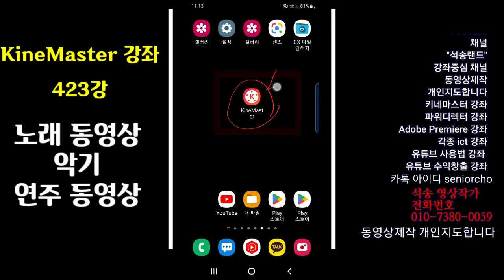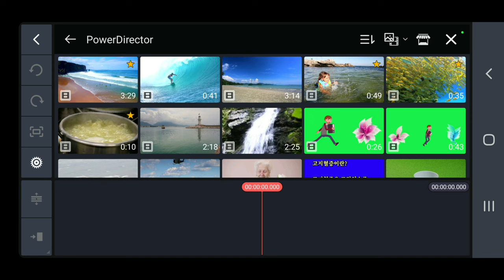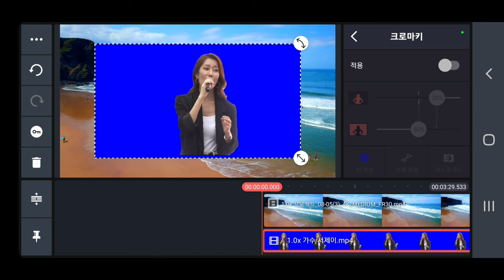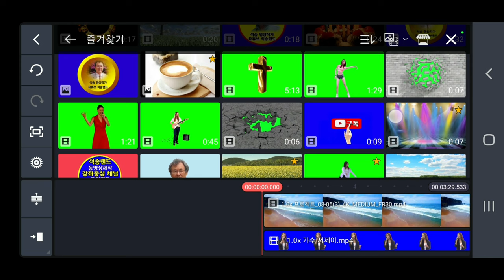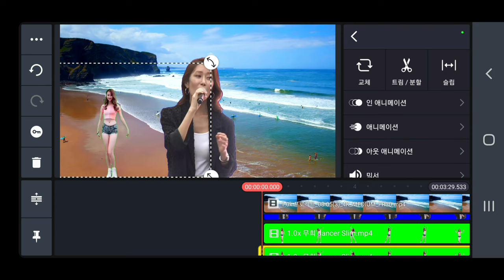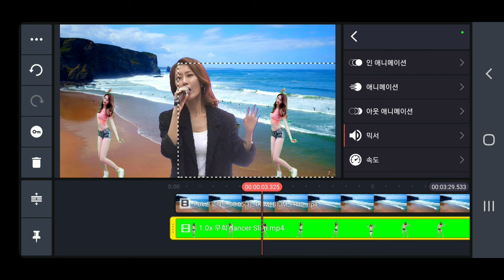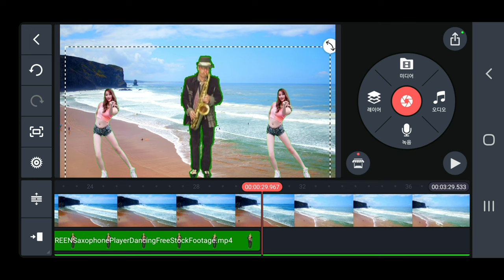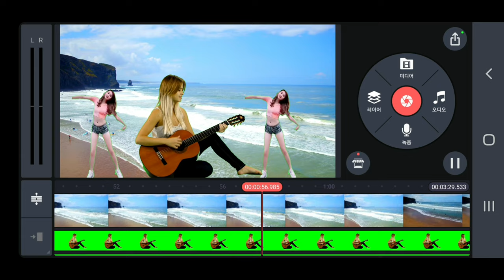KineMaster 423강 노래동영상 악기연주동영상 합성하는 방법 키네마스터강좌 크로마키 동영상 합성 방법 가수동영상 합성 색소폰연주 동영상합성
색소폰연주 동영상 합성 방법
가수 노래동영상 합성 방법

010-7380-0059 동영상제작 개인지도합니다

ㅡㅡㅡㅡㅡㅡ

ㅡㅡㅡㅡㅡㅡㅡㅡㅡㅡ
4시간에 동영상제작 기법 배우고 유튜브에 올리고 홍보방법까지 배웁니다.

4시간 개인지도 받으면 파워디렉터

ㅡㅡㅡㅡㅡㅡㅡㅡ